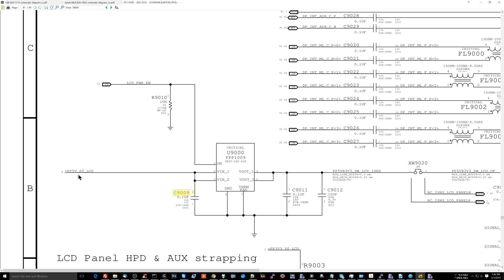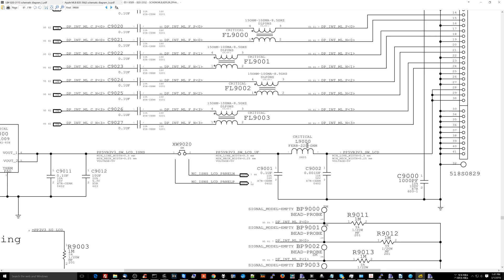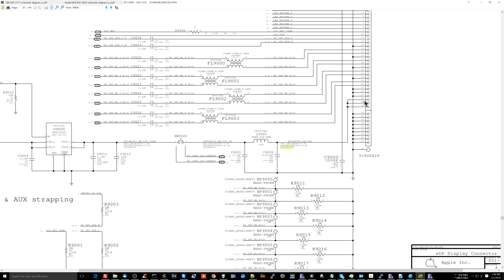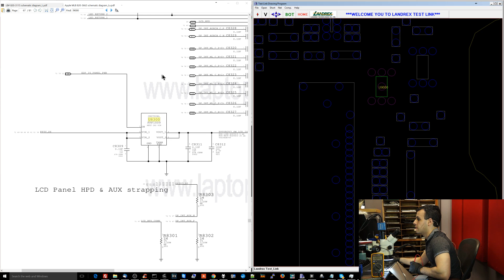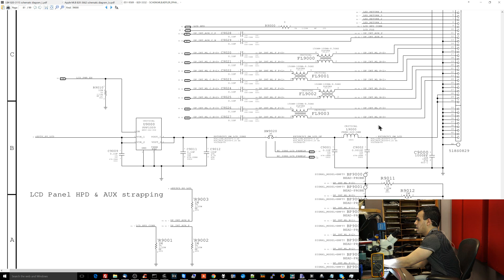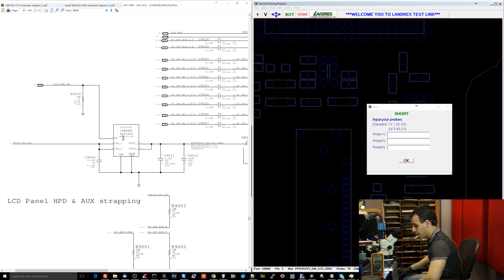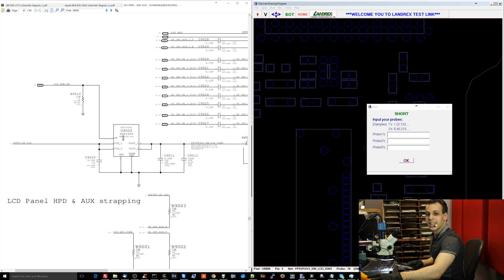Brains continue to triumph over ovens and heatguns when fixing Macbooks with no video